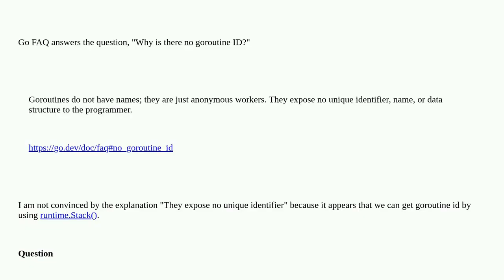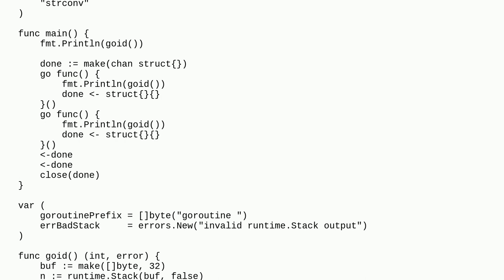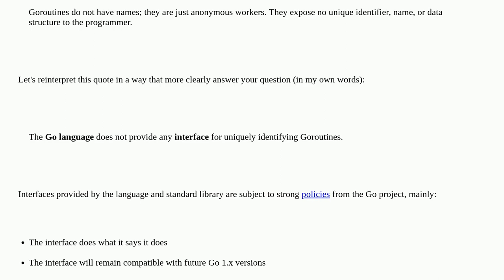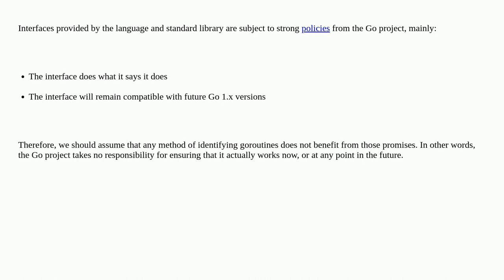Go FAQ says "there is no goroutine ID", but we can get it from runtime.Stack. What is it?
A special thanks goes out to the awesome community

  go